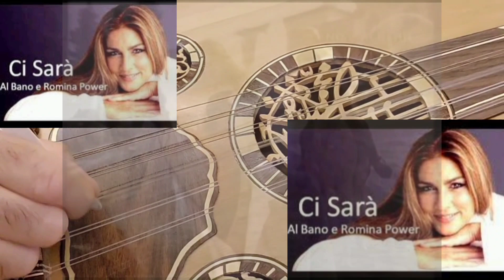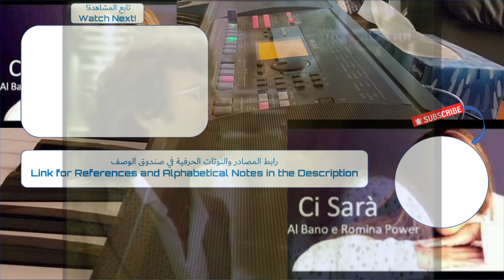06-2022 💗 Ci Sara - Al Bano & Romina Power 💗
Ci Sara - Al Bano & Romina Power